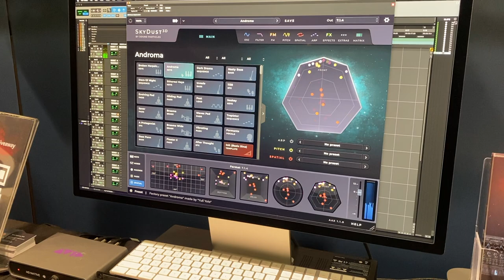NAMM Oddities 2023 - SkyDust3D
SkyDust3D as seen at NAMM 2023 and featured on nammoddities.com